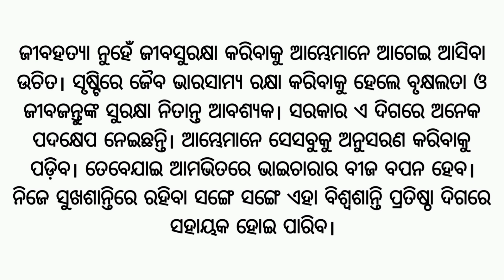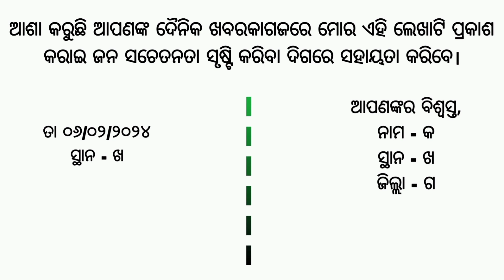ଜୀବେଦୟା ଓ ବିଶ୍ୱଶାନ୍ତି ସମ୍ପର୍କରେ ସମ୍ପାଦକଙ୍କୁ ପତ୍ର, sampadakanku patra in odia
sampadakanku patra ra namuna
sampadakanku patra odiare
sampadakanku patra odia re
sampadakanku patra kemiti lekhiba odia
sampadakanku patra in odia format sampadaka nku patra in odia class 10
sampadakanku patra in odia
sampadaka nku patra likhana
sampadaka nku patra in odia class 10
odiaking class 10 odia sampadaka nku patra in odia class 10
khabar kagaj sampadakanku patra
sampadakanku patra in odia language
sampadaka nku patra